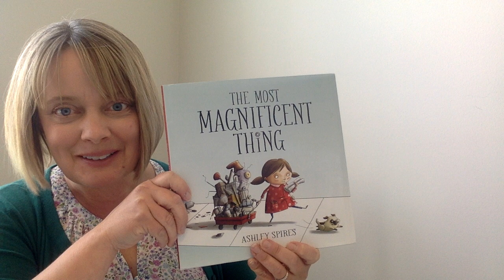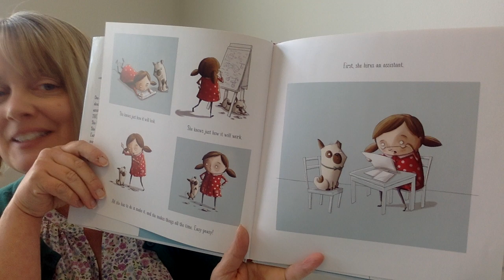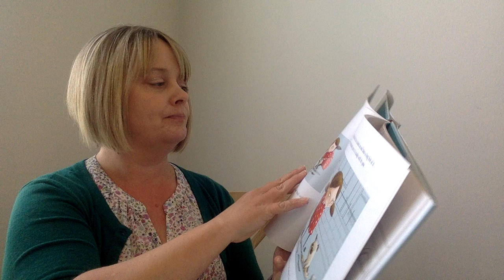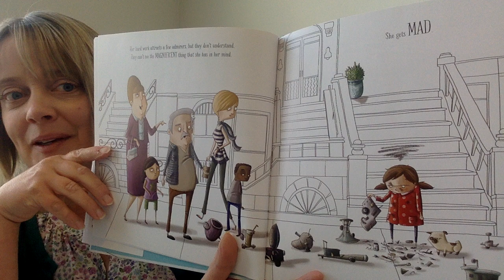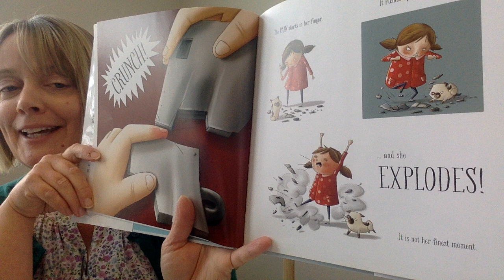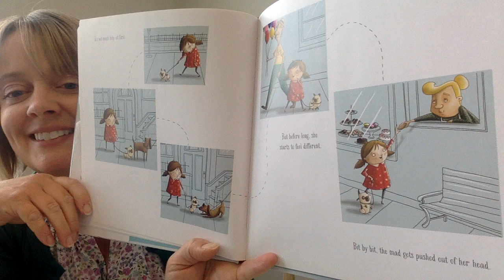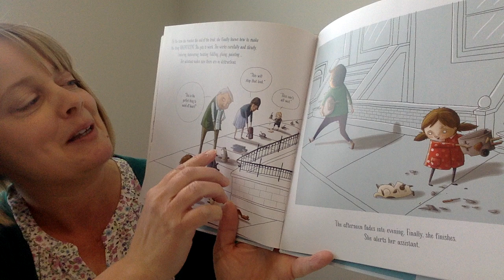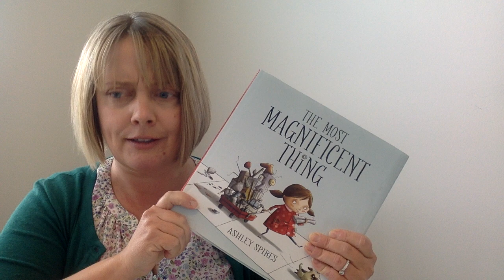The Most Magnificent Thing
Mrs. Taylor, school counselor, reads a book called, "The Most Magnificent Thing." In the story, the main character and her dog have big plans to make THE MOST MAGNIFICENT THING! But after much hard work, her project fails. Frustrated, the girl quits.

With encouragement from her dog, however, and a GROWTH MINDSET, the girl learns that she can make her plan work with EFFORT and GRIT! She learns that mistakes help us learn, and that the harder we work at something, the better we get!